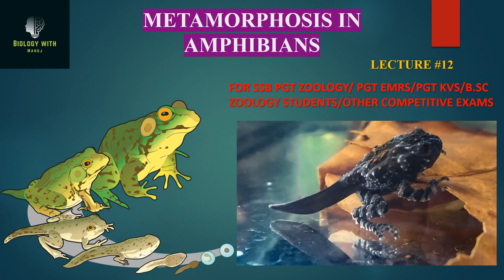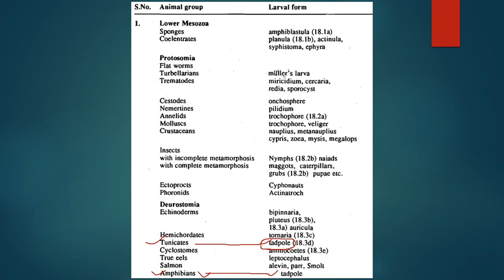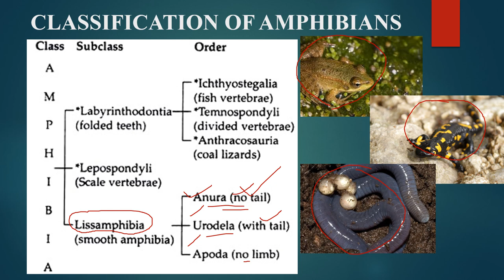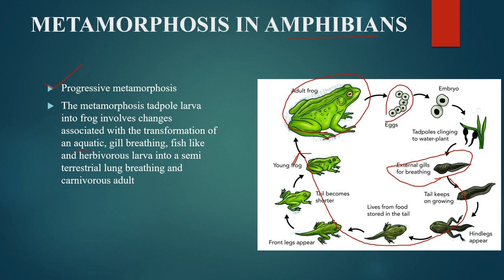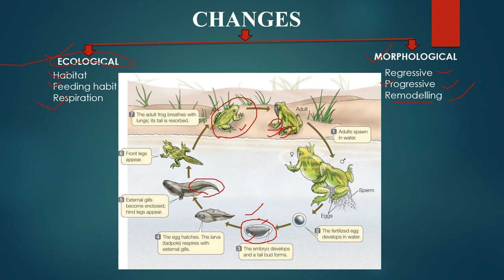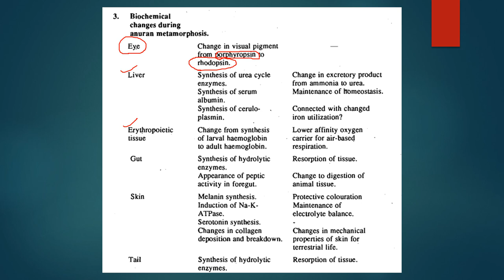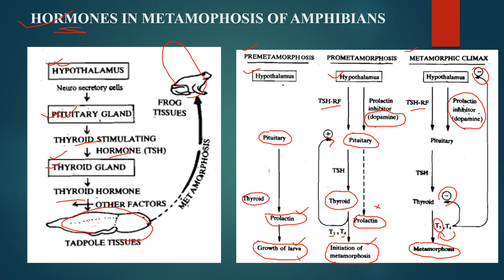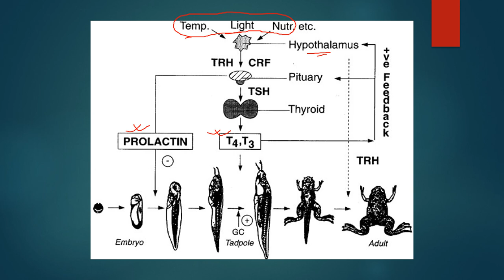metamorphosis in amphibians II ssb pgt zoology II BSc zoology II bilingual content(odia & english)II